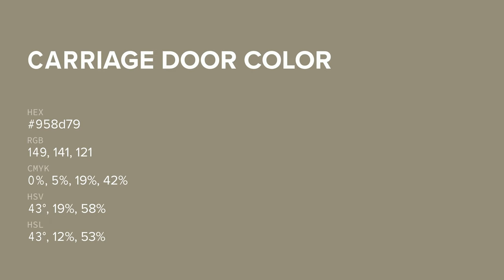Carriage Door color 958d79 hex color - Brown color - Cool color 958d79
What color is Carriage Door ? 958d79 hex color - Brown color - Cool color 958d79

Hex 958d79 Color Code is also known as Carriage Door color.